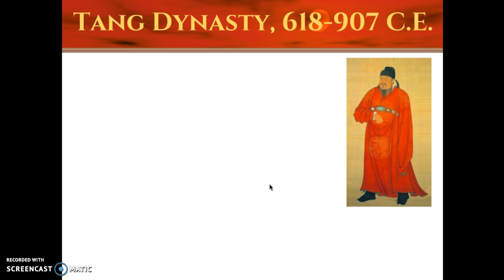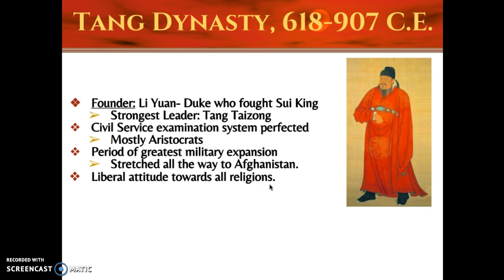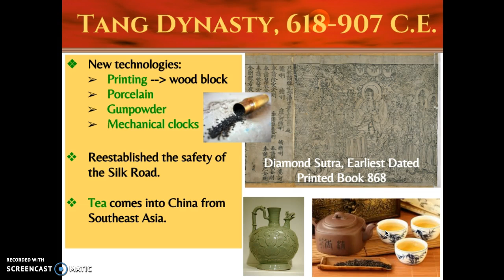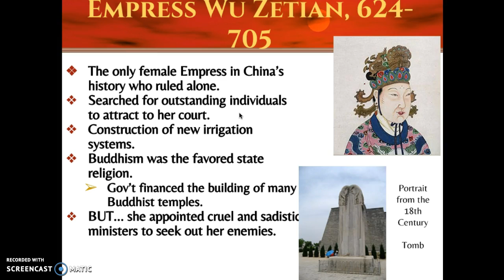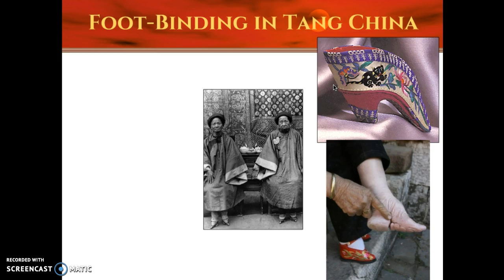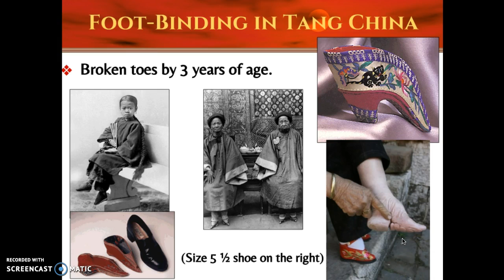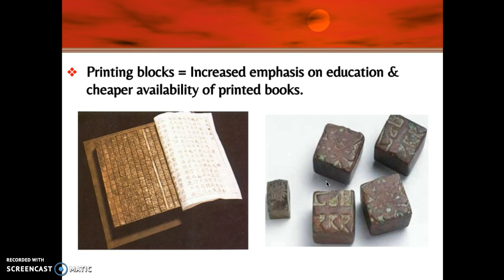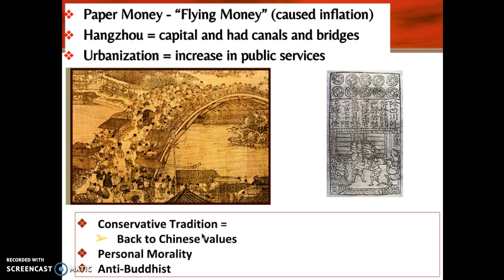Tang & Song China